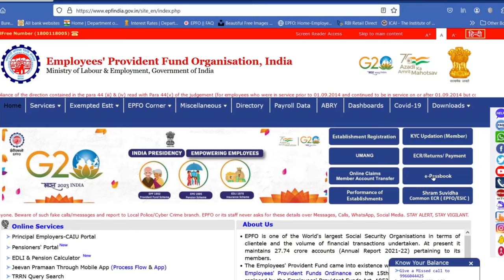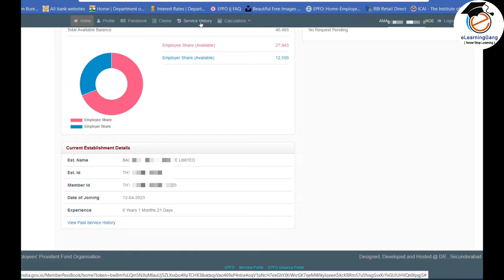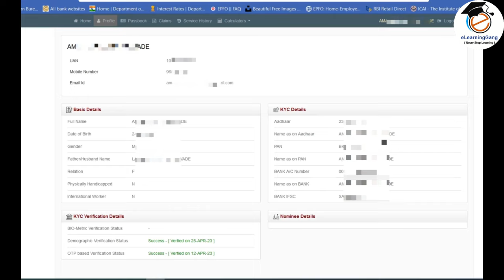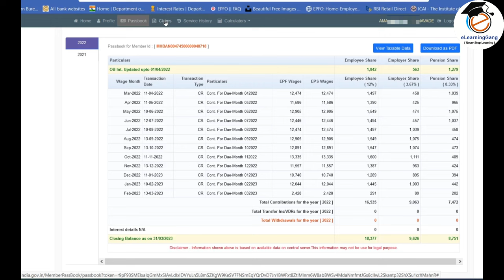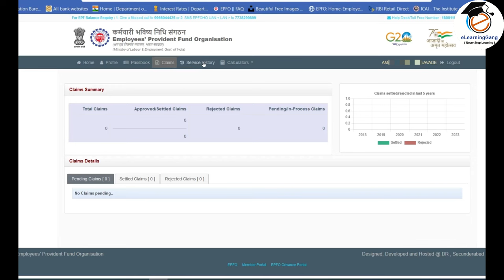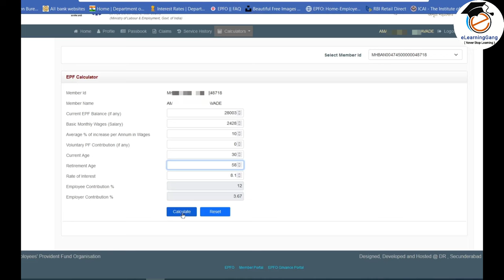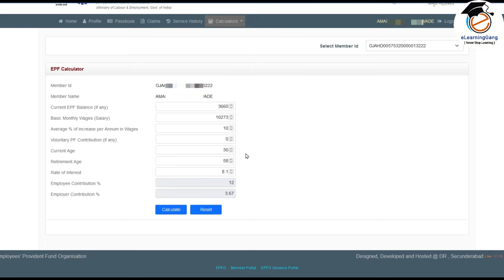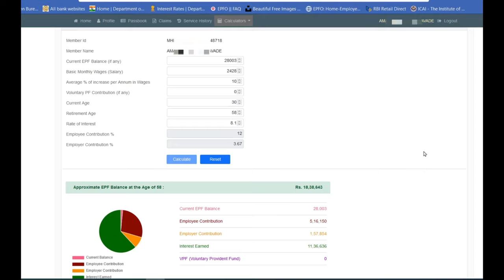pf passbook new update 2024, epf passbook balance check online 2024 | EPFO latest update 2024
EPFO portal has changed EPF passbook drastically.
New EPF passbook update 2024 has so many new features on epfo portal.
PF passbook new portal has contains so many new epfo updates 2024.
EPFO account me login karne ke baad epf passbook ke latest update me EPF balance,Claim status,Profile details,Service history aur epf calculator wagaiarah bhi dekh sakte hai.

PF withdrawal process online(Mobile) 2024,पीएफ का पैसा कैसे निकाले Umang से | How to apply pf claim

How to add nominee (e nomination) in pf account online April 2024 | e nomination process in EPFO portal

UAN number kaise activate kare 2024 | How to activate pf uan number 2024 | PF uan activation process

UAN number kaise pata kare online 2024 | PF uan number kaise pata kare | How to find/get pf uan no.